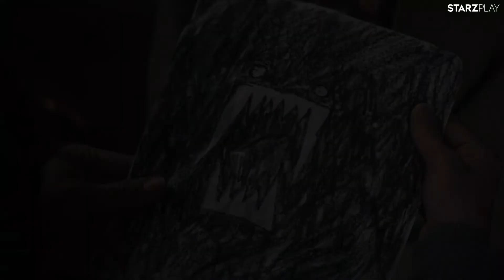El refugio. Serie de Starzplay. Tráiler oficial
En El Refugio, una familia vive las horas más extrañas de su vida cuando comienzan a producirse fenómenos inusuales, causados por una fuerza de la naturaleza completamente desconocida. Pero todo ocurre a través de sus pantallas. Cuando salen al exterior, no parece ocurrir nada, aparte de lo que la primavera en el campo mexicano depara a un grupo de humanos. Los padres deben proteger a sus hijos de un enemigo invisible que ni siquiera ellos saben que existe de verdad. ¿Qué es lo real? ¿Qué ha pasado con el mundo que conocían? ¿Es este rancho un refugio? ¿Es el último reducto de la humanidad?